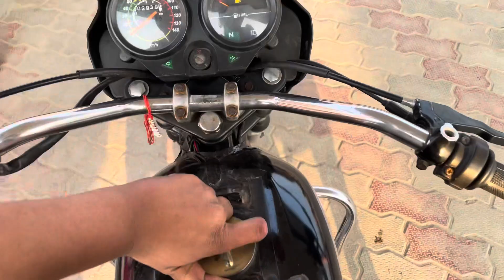School farewell party🎉🎊//full enjoyment vlog🤩//2k24🔥farewell enjoyment schoolfarewell #2024